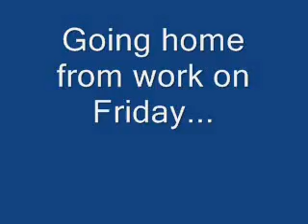Cand pleci vineri la munca si Cand pleci luni la munca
Ceva foarte tare